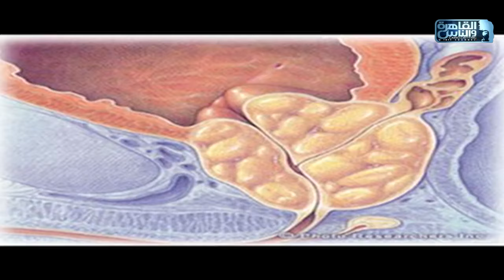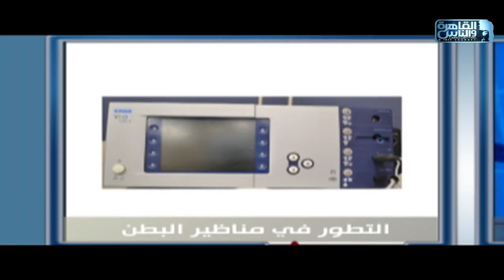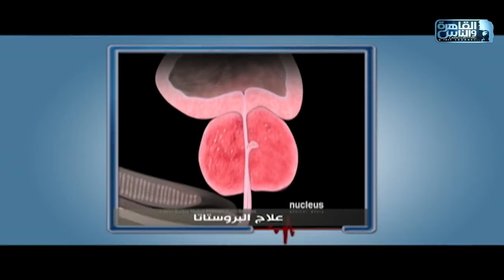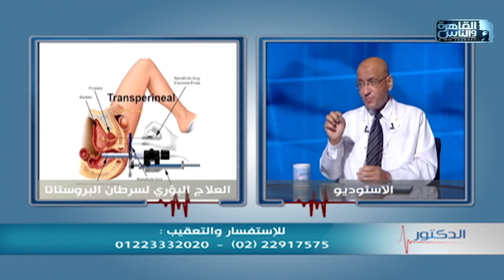الدكتور | ماهى اورام البروستاتا الخبيثة واعراضها وطرق علاجها مع دكتور حسن سيد شاكر